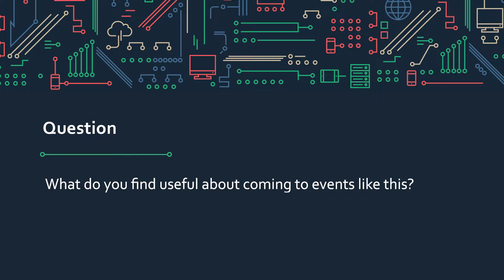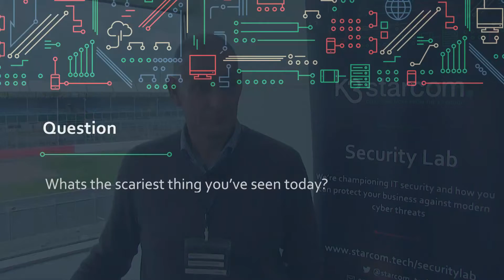What Places for People Leisure thought of our Security Lab!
Phil White from Places for People Leisure shares his experience of our latest Security Lab event.